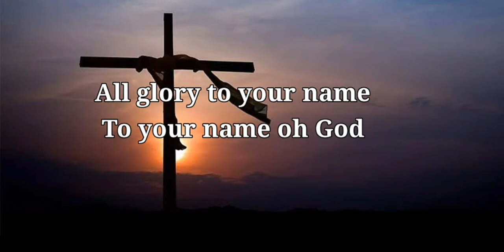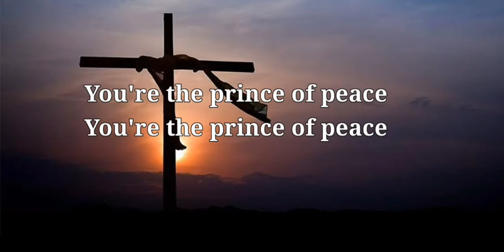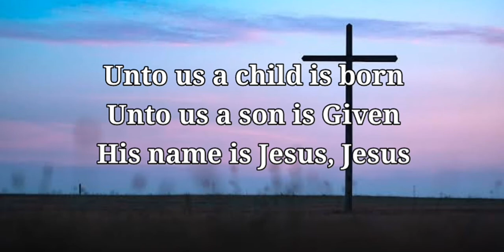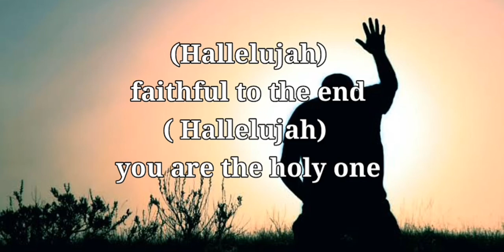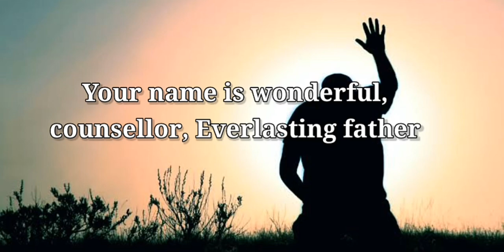Martin PK_Isaiah 6 v 9 Lyrics